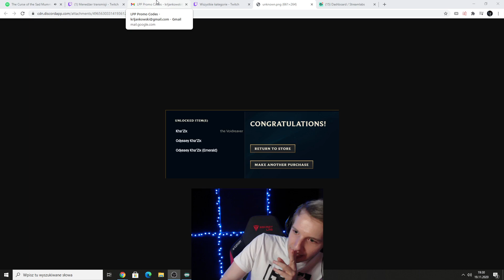JANKOS LEAKS CODES FOR GIVEAWAYS